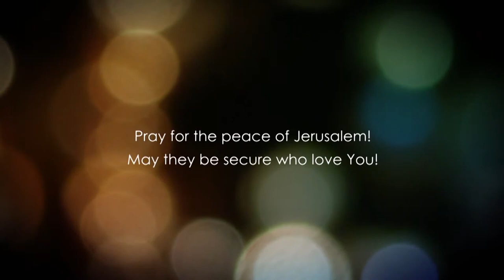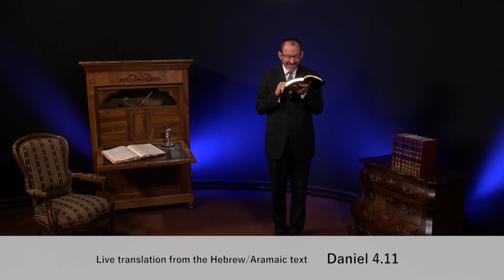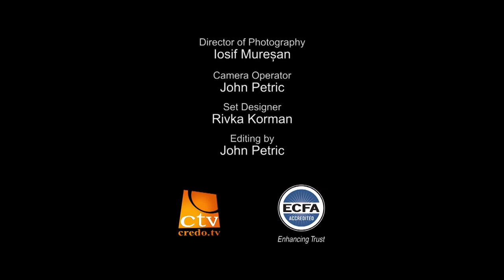Даниїл. Розділ 4.1 частина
В Писанні ми читаємо, що Бог є Бог кохання, і це вірно. Бог любить праведність, святість, все те, що відповідає Його характеру. Але, коли ми з вами живемо в непослуху до Його характеру, Він ненавидить такі наші якості. Біблія ясно говорить, що Господу не подобається непокор. Він порівнює непокор до ворожіння. Тому ми повинні запитати себе: чи покорні ми, чи слухнянні Богу, чи намагаємося ми жити в праведності, відображаючи Його Славу, Його істину? Роблячи так, ми отримаємо благословіння Боже, не роблячи так, ми побачимо, що Бог діє проти нас.